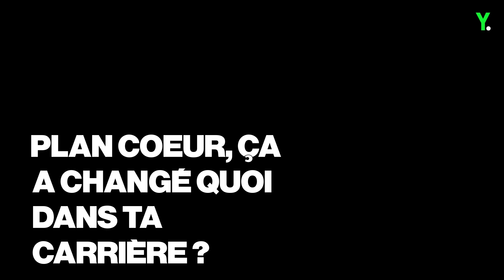Marc Ruchmann : “Mon personnage dans "Plan Cœur" a beaucoup marqué”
De son premier rôle pour François Ozon à “Plan Cœur” sur Netflix, Marc Ruchmann nous retrace son parcours dans La Dalle 🔥